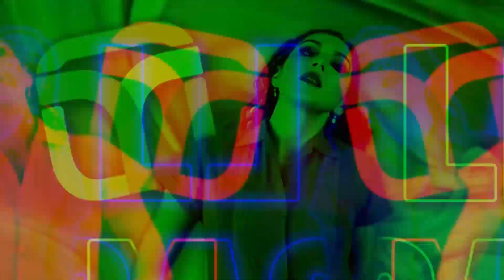¡Presentan al nuevo presidente de Consejo Consultivo del INAIP! | TELE Yucatán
¡Presentan al nuevo presidente de Consejo Consultivo del INAIP!